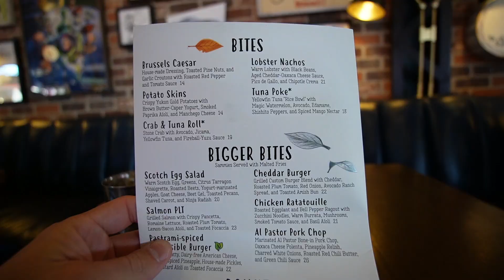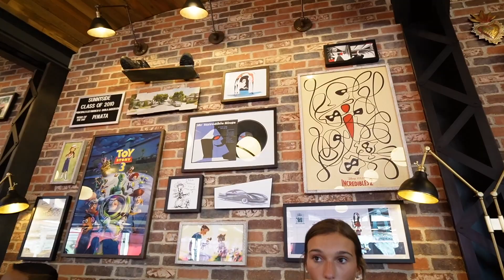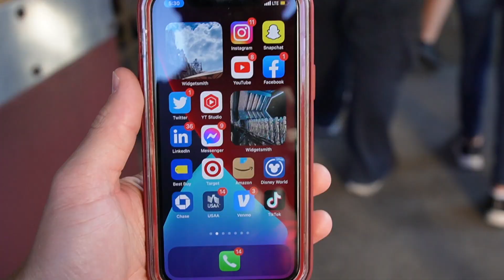First Night at California Adventure | Dinner at Lamplight Lounge, Disneyland Halloween Merchandise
First Night at California Adventure! This was our first night on our trip to Disneyland and we had to start out with dinner at one of our favorite restaurants Lamplight Lounge! We then went to Avengers Campus and rode monsters after dark, got some drinks, and then proceeded onto a fun night at Disneyland! We still have 3 more videos to come from our amazing California Trip so makre sure youre ready!

Book Your Next Stay at The Howard Johnson and use these codes to save money on your trip!

My name is Cam and welcome to Cam's Travels! I make vlogs on all things theme parks such as Disney, Universal, and more plus some videos where I travel to cool places!

My Gear:
Camera: Sony ZV-1
Mic: Diety D4 Duo
Tripod: Manfrotto Mini
Gimbal For Livestreams: Osmo 4
Mic for Livstreams: Rode VideoMicro
For Waterparks: GoPro Hero 9